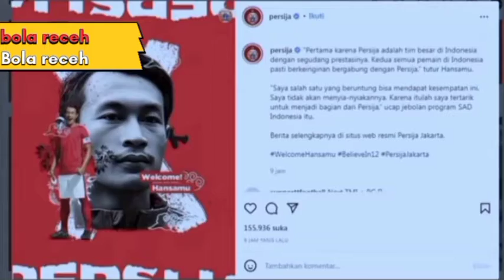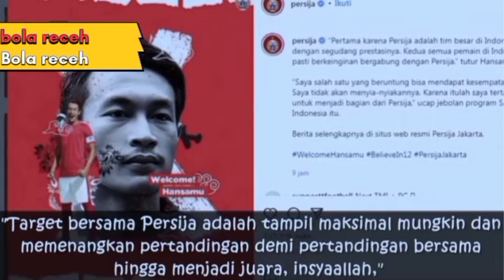HANSAMU YAMA MENJADI REKRUTAN KE 3 PERSIJA, SIMIC MASIH STAY.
Transfer pemain terbaru liga 12022,